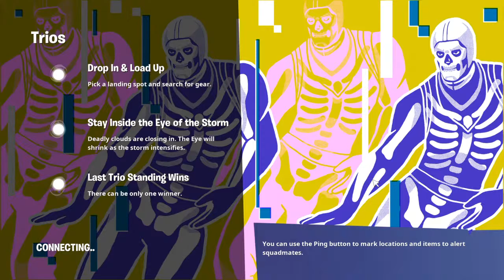remembering the old days on Fortnite